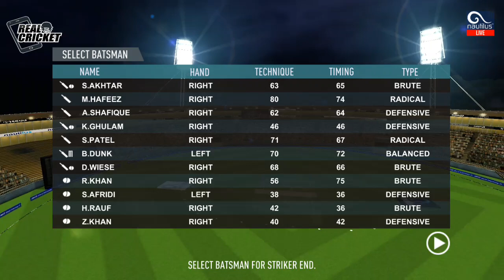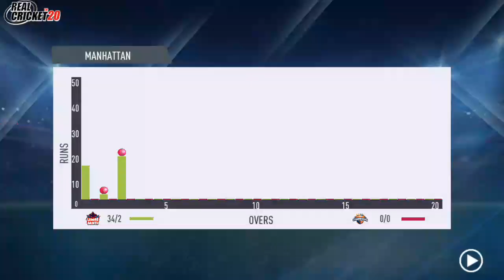ASIAN LIONS LIFTED THE TROPHY FOR THE FIRST TIME IN LEGENDS CRICKET LEAGUE 2023